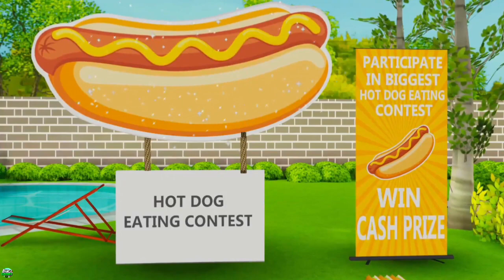Scary Robber Home Clash - New Update New Chapter New Levels Game of Bells (Android,iOS)